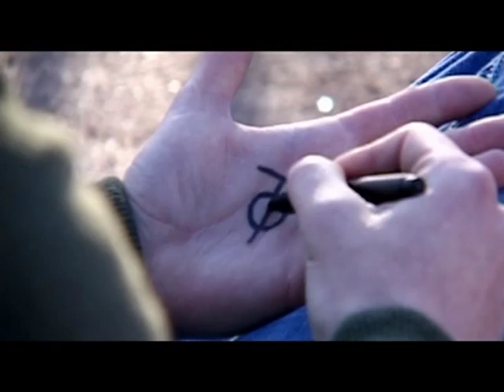Руслан Силин - Шизгара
Режиссер Юрий Гусельщиков
Оператор Владимир Попков
Popshot studio, Россия, 2010